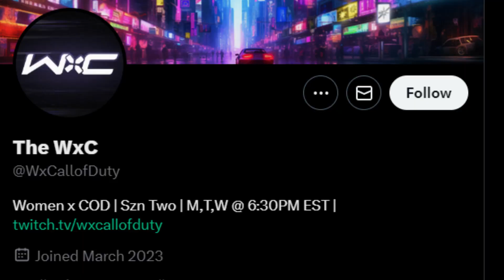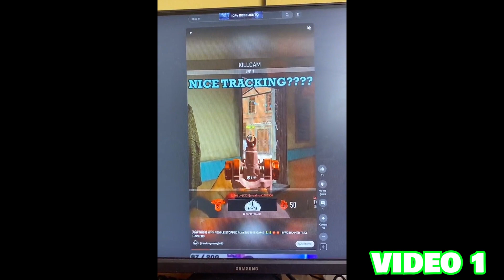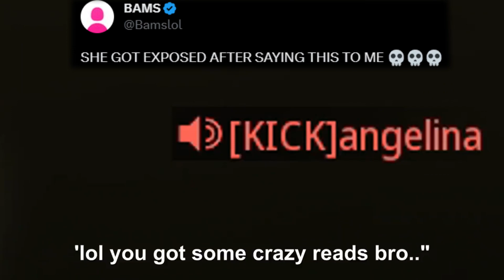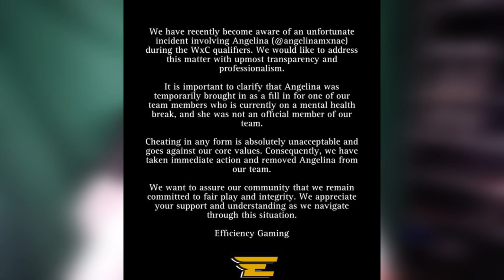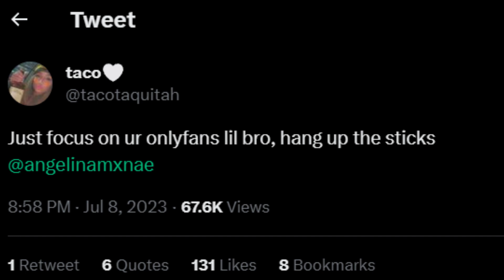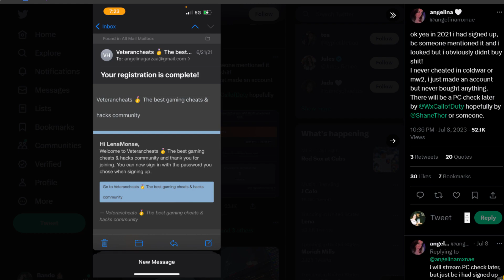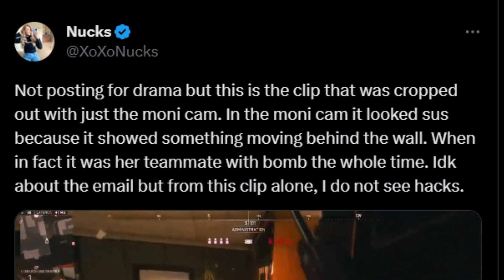Meet The OnlyFans Model Who Cheated In A COD Tournament...